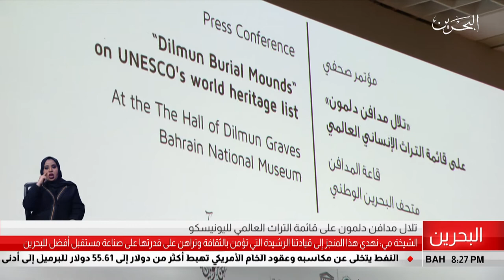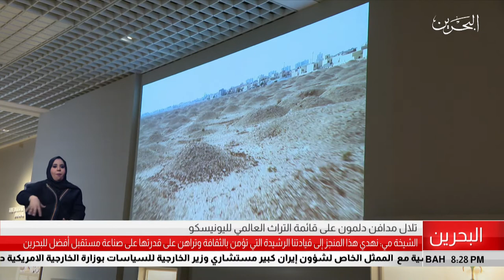البحرين مركز الأخبار : تلال مدافن دلمون على قائمة التراث العالمي لليونيسكو18-07-2019